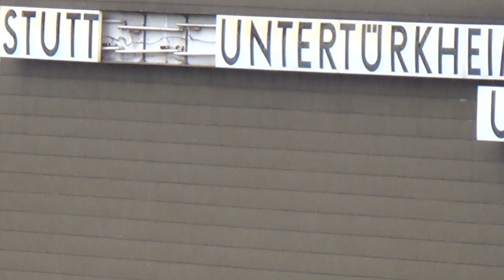stürmische Zeiten | Stippvisite in Untertürkheim| 2016-02-21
Trotz Sturm und Regen haben wir einen Abstecher nach Untertürkheim gemacht!

Im Bereich des Stutgarter Bahnhofs hat der Aushu
Created,with,MAGIX,Video,deluxe,2016,Plus,MAGIX,Video,deluxe,2016,Plus